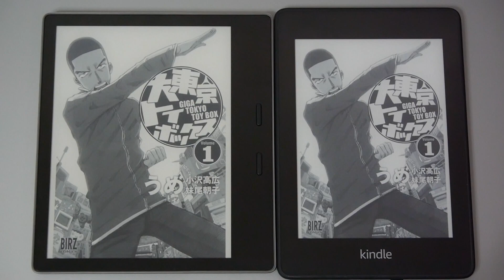Kindle Oasis(左)とWhitepaperで連続移動している様子 - PC Watch